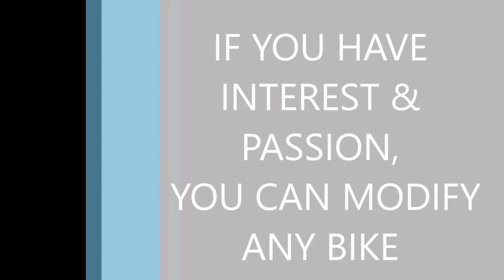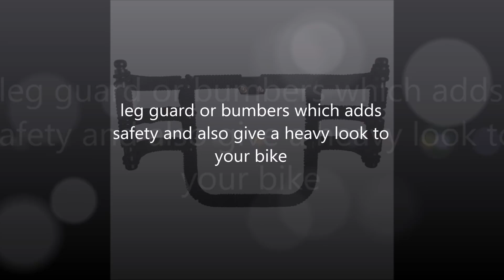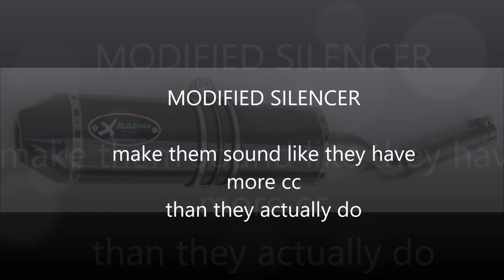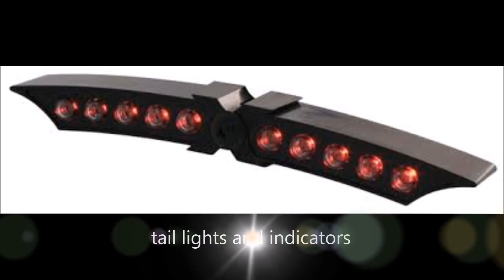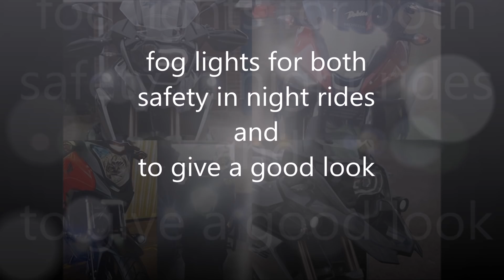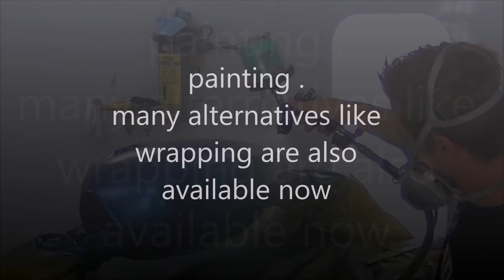How to modify bike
ALL ABOUT MODIFICATION :-
IF YOU HAVE INTEREST YOU CAN CUSTOMIZE ANY BIKE,
FROM HEADLIGHT TO TAIL LIGHT ,YOU CAN CHANGE PART OF YOUR BIKE

F1 Aeros Spray tin  (Black Matt)

Tail lamp :-

Bike accessories